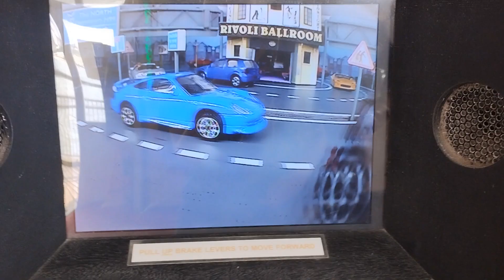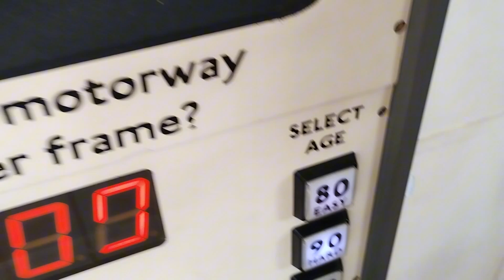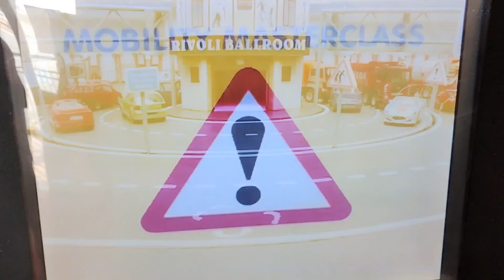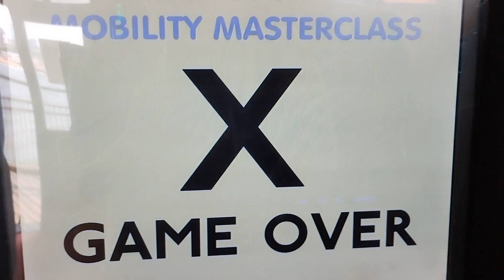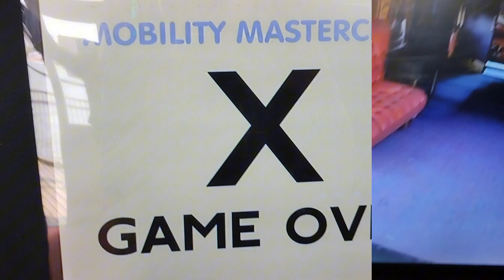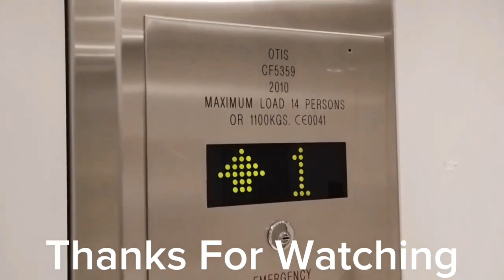Mobility Masterclass - Under The Pier Show at Southwold Pier - Southwold